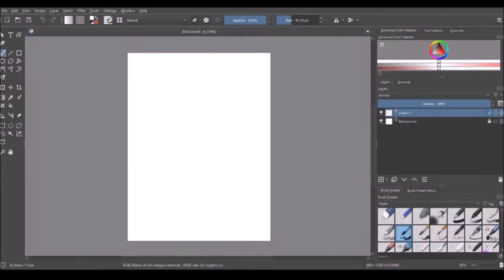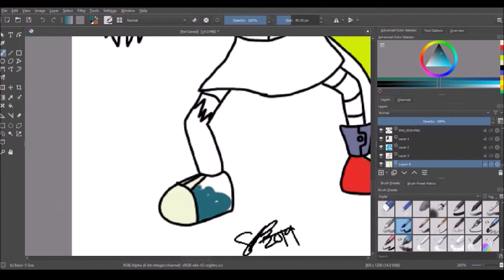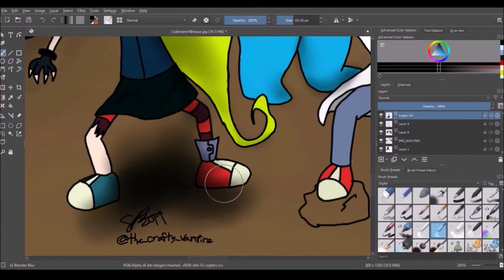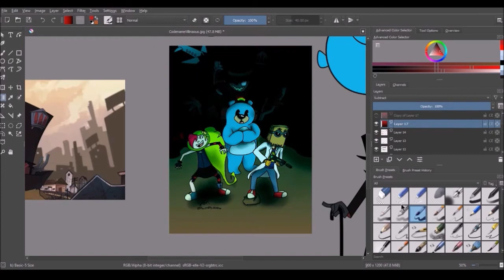SpeedPaint: Code_name: Villainous.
Salutations!

For this image I combined the old Tv Show Code name: Kids Next Door with villainous. Main reason being that, Alan was mostly inspired to create his show villainous by kids next door.

Recently I have been heavily invested in a show that'll hopefully air soon in the U.S. called Villainous I highly suggest you check out the show and give the creator some love and support for his work!

AI Animation Studios

Webtoon: CraftyVamp
Web-series: My Vampiric Adventures